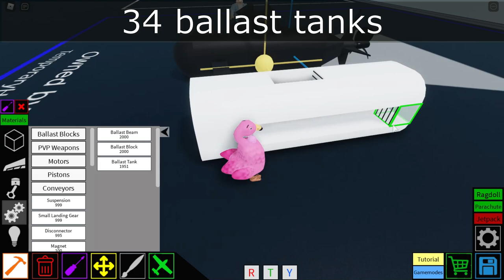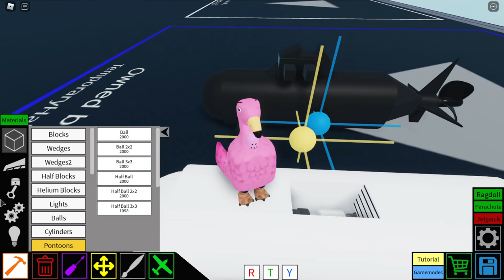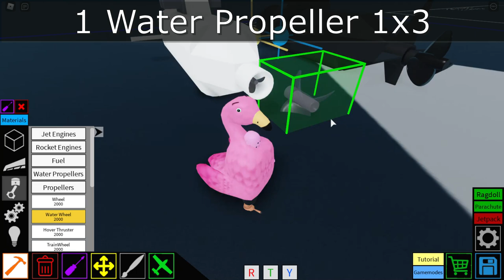Submarine Tutorial Plane crazy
This submarine is le fast